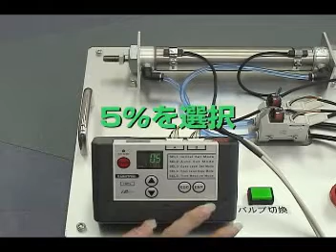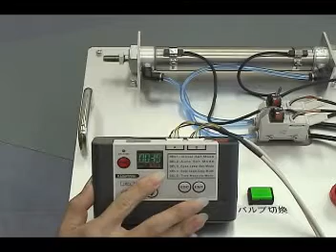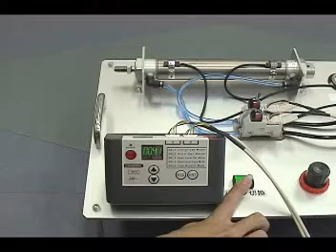iB Flow 自動調整 mpg1 Koganei Asia